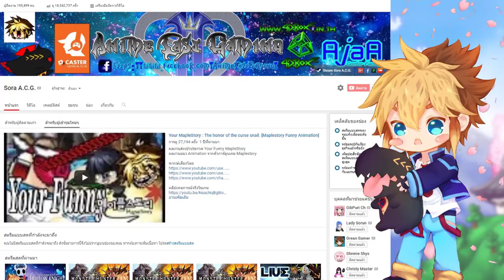Castle Crashers #8 [ เรามีสี!! ไปตายกัน4คน!! ]